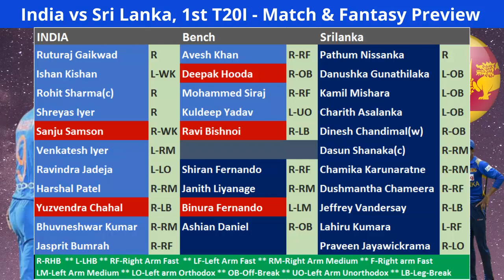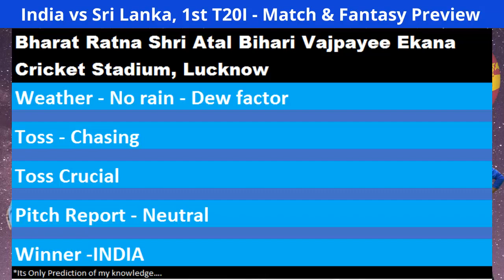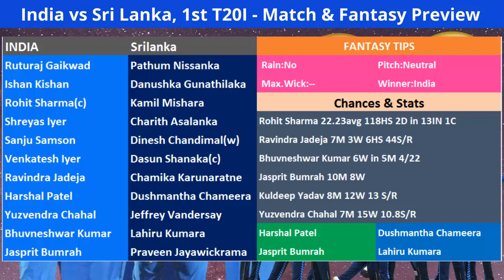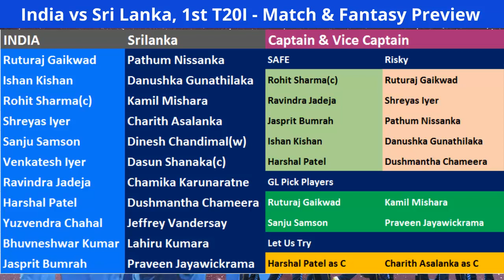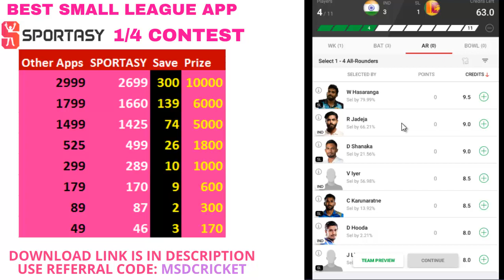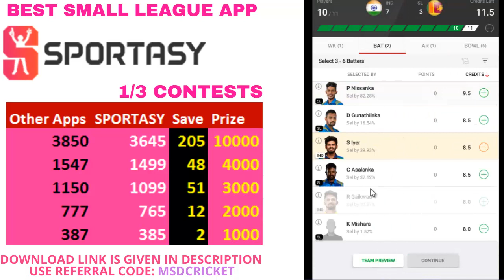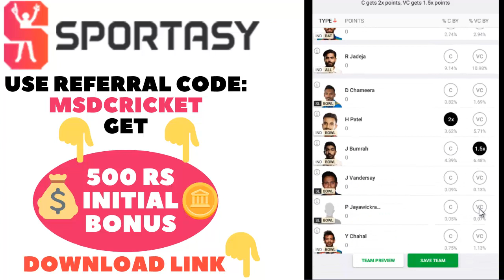IND vs SL Dream Team Prediction in Tamil || INDIA SRILANKA 1st T20I || Fantasy preview|| 24/02/2022